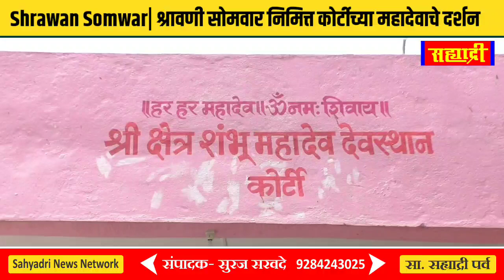Shrawani Somwar| श्रावणी सोमवार निमित्त कोर्टीच्या महादेवाचे दर्शन